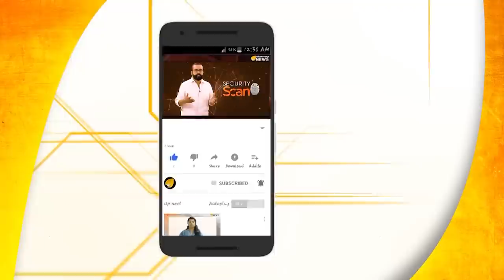ഹലാൽ...മതത്തെ കൂട്ടുപിടിച്ച് സാമ്പത്തിക ജിഹാദ്...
മതത്തെ കൂട്ടുപിടിച്ച് സാമ്പത്തിക ജിഹാദ് തുടരുന്നു...